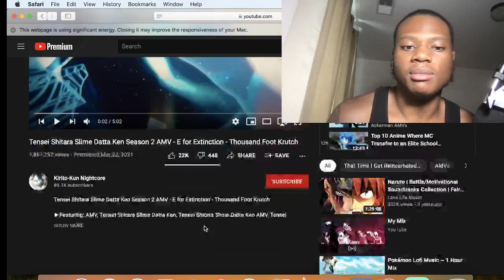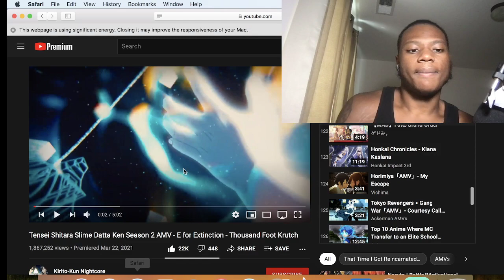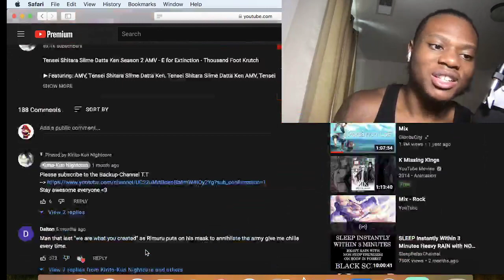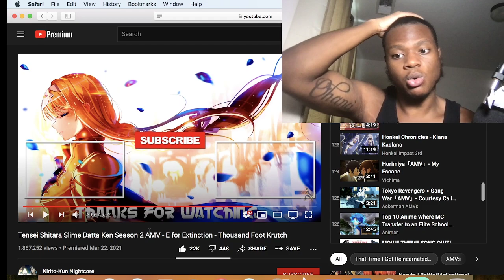Tensei Shitara Slime Datta Ken Season 2 AMV - E for Extinction - Thousand Foot Krutch- Reaction